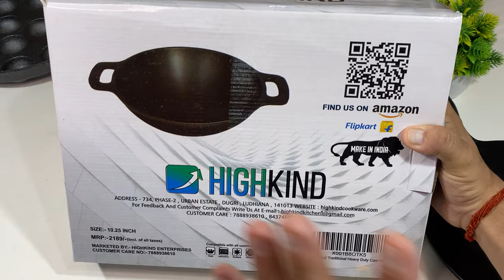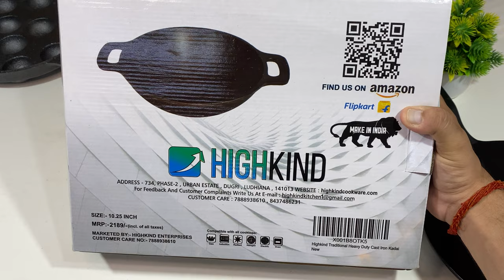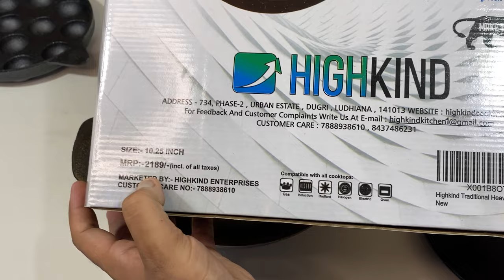Highkind Preseasoned Cast Iron Kadai | Cast Iron Cookware in Budget | Super Smooth Finish Review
VIDEO: HIGHKIND PRE SEASONED CAST IRON KADAI, MADE IN INDIA.

Highkind Pre Seasoned Cast Iron Kadhai / Kadai Wok ( Diameter: 10.25 Inch:

OTHER PRODUCTS FROM HIGHKIND CAST IRON:

Highkind Pre-Seasoned Cast Iron Roti Tawa(10 Inches / 25 cm), Black:

Highkind Pre Seasoned Cast Iron Dosa Tawa 12 inches:

Highkind Single Handle Dosa Tawa, 12 inch:

Highkind Pre-Seasoned Cast Iron Dosa Tawa with Premium Extra Coating (12 inches):

Highkind Cast Iron Paniyaram Tawa, Pre Seasoned Appam Pan, (12 CAVITY):

Highkind Cast Iron Paniyaram Tawa, Pre Seasoned Appam Pan, (7 CAVITY):